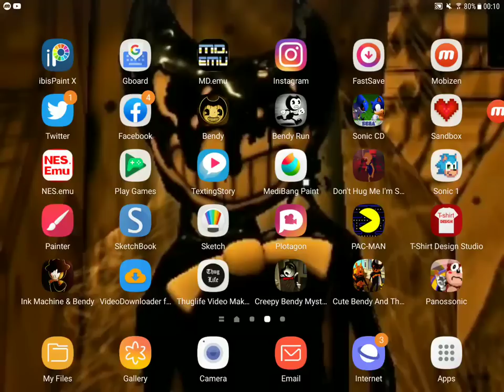Bendy hello neighbor rip off 2